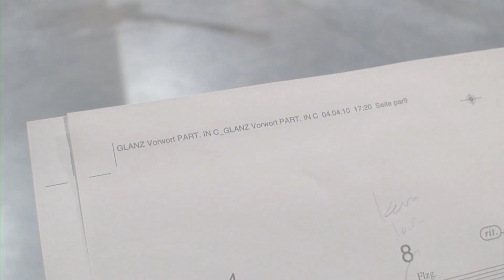Karlheinz Stockhausen | KLANG | Ensemble Musikfabrik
Karlheinz Stockhausen | KLANG, die 24 Stunden des Tages | Probenaufnahmen GLANZ

Uraufführung des kompletten Zyklus am 8. und 9. Mai 2010

Kölner Philharmonie, Klaus-von-Bismarck-Saal und Kleiner Sendesaal - WDR Funkhaus,
Praetorium, Domforum, KOMED-Saal im Mediapark 7, Studio des Ensemble Musikfabrik (Im Mediapark 7),
St. Andreas, Christuskirche